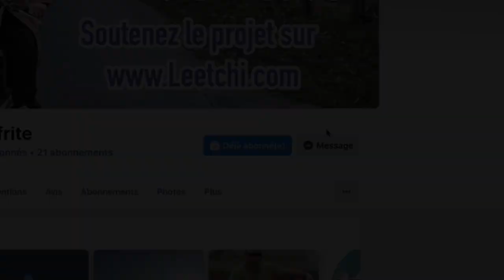Bourdel en cuisine - Les macaronis au suk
Willfrite vous propose une recette bien Belge
Les macaronis au suk de canes